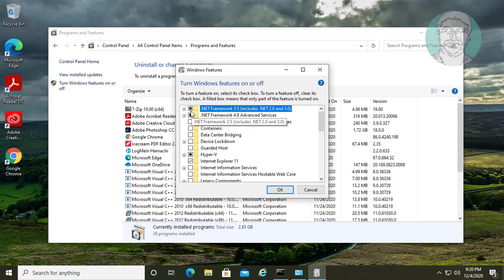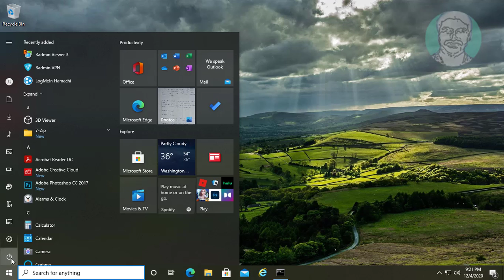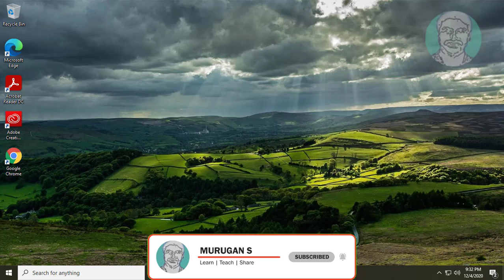How To Fix The .NET Framework 4.7.2 Is Not Supported On This Operating System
This Tutorial Helps to How To Fix The .NET Framework 4.7.2 Is Not Supported On This Operating System

#.NetFramework4.7.2InstallError